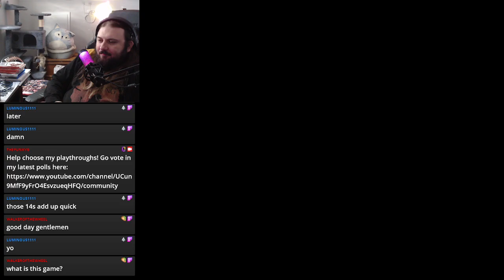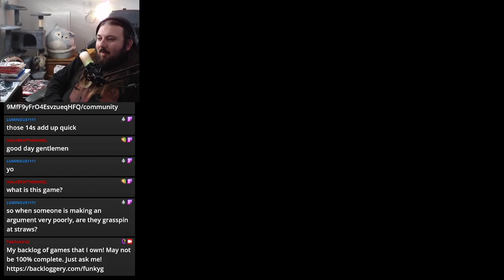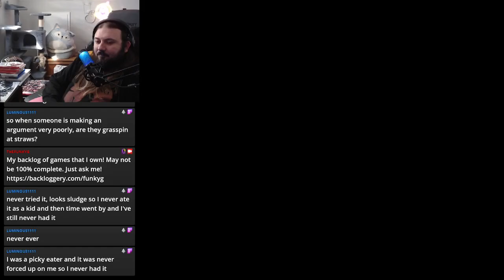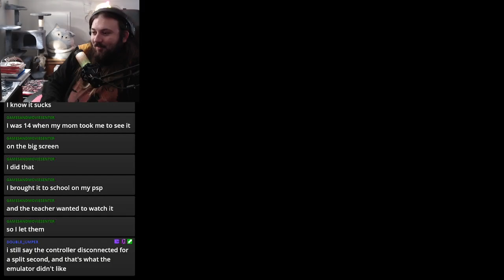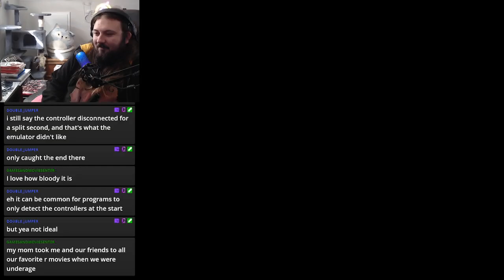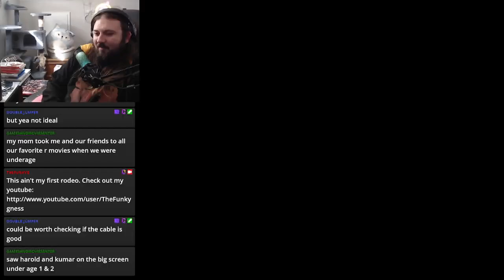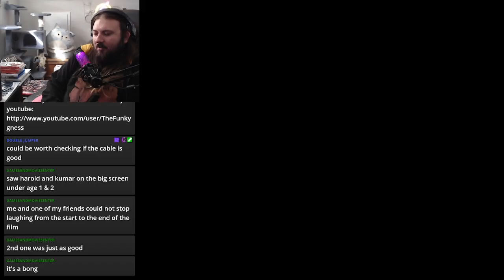Let's Play Terranigma (BLIND) Part 4: REBIRBING THE WORLD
This world needs birds next!  Let's return them next!